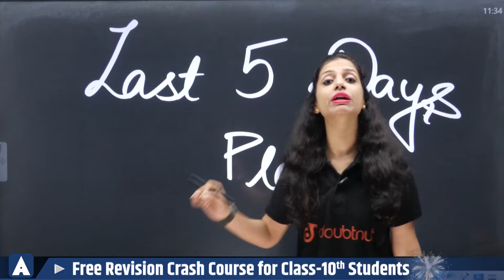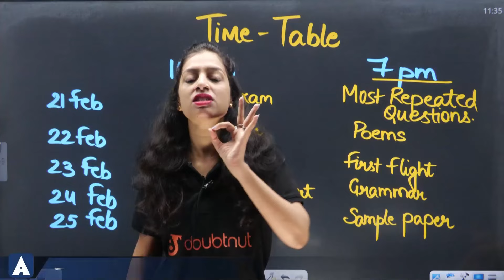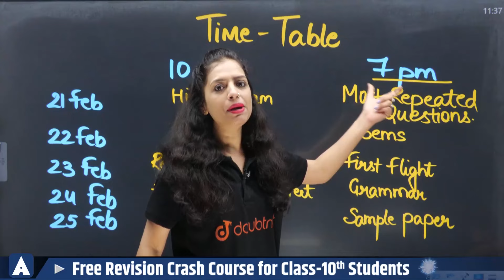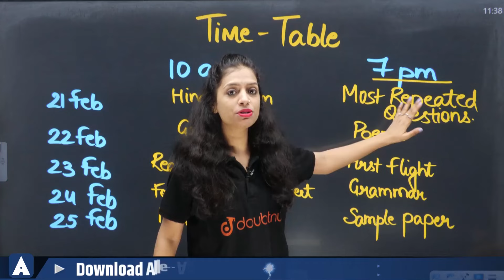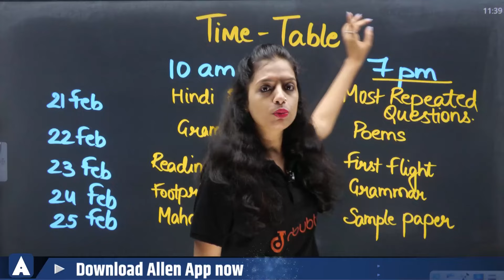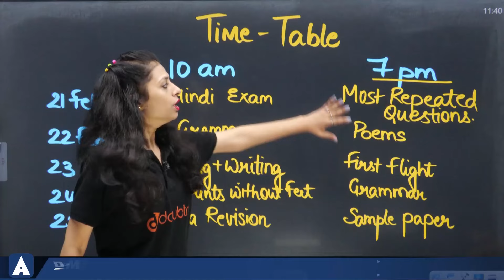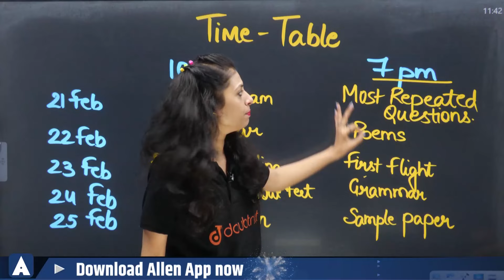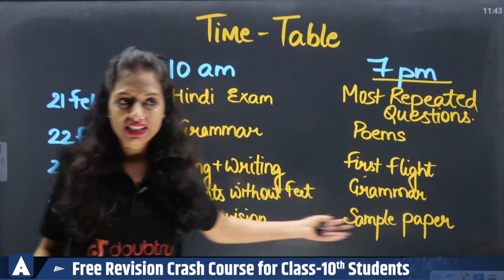CBSE Board 2024 | Class 10 English Last 5 Days Strategy | English Full Strategy to Score 95+ Marks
📍 Allen presents Free Revision crash course for Class-10th students.

class 10 English Last 4 Days Strategy,
English Full Strategy to Score 95+ Marks,
how to score good marks in english,
how to score good marks in english class 10,
how to score 95 in english class 10,
how to score 95 in english class 10 2024,
cbse class 10 english preparation,
cbse class 10 english strategy,
class 10 english strategy 2023,
english class 10 board strategy,
class 10 english most important topics,
class 10 english most important chapters,
class 10 english most important questions,
chapterwise most important topics of english class 10,
cbse board 2024 full preparation,
class 10 cbse board 2023 full preparation,
score 95 in boards class 10 english,
class 10 board 2023,
English by Pooja Mam